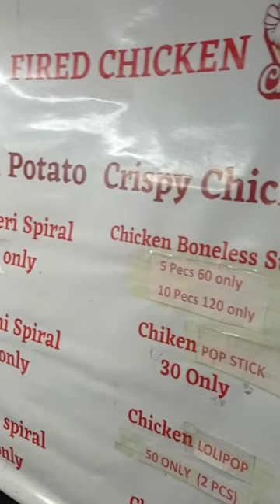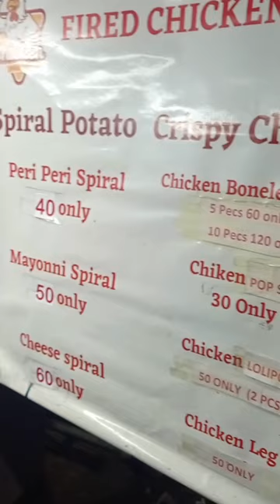Aunty gave me free soup bowl